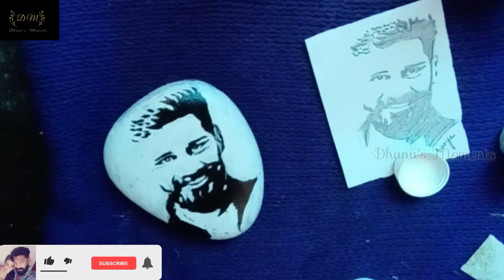Simple and easy pencil drawing and stone art | stencil drawing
hai... dears വളരെ സിംപിൾ ആയി നിങ്ങൾക്കും drawing ചെയ്യാം. ഇതുപോലെ ഒന്ന് try ചെയ്തുനോക്കൂ. easy ആണ്. ആനിവേഴ്സറി birthday എന്തുവന്നാലും ഇതുപോലെ ഒരു gift സർപ്രൈസ് കൊടുക്കാവുന്നതാണ്.